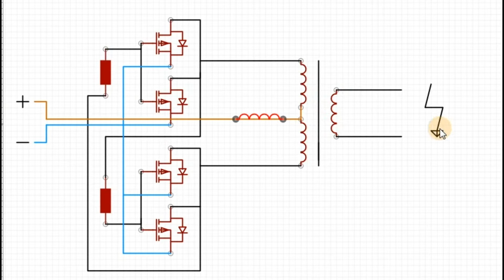Max Shandula - Высоковольтный преобразователь.